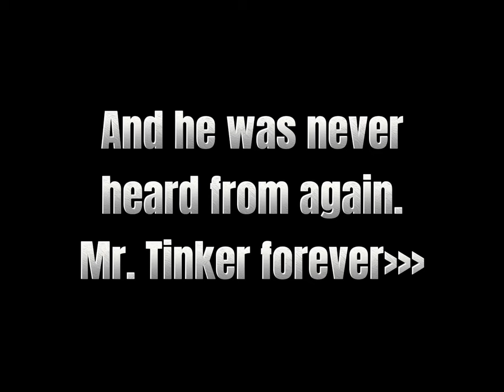I edited a “Girls on Top” scene because Alan should’ve been a main character 😔